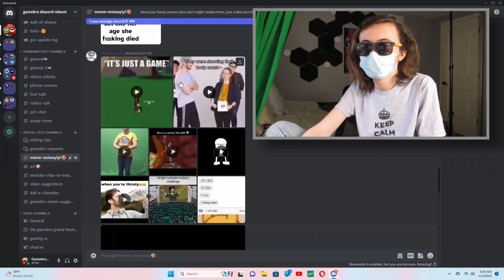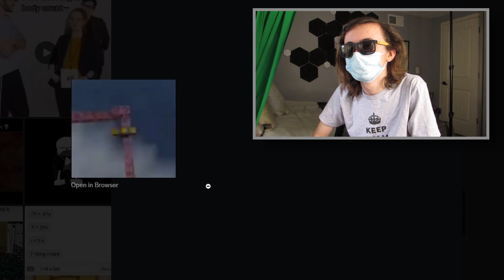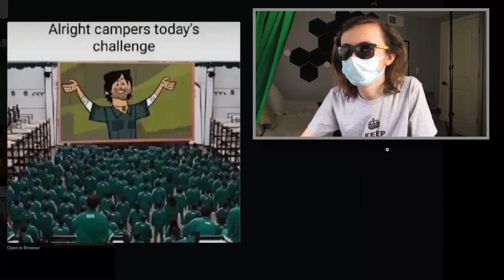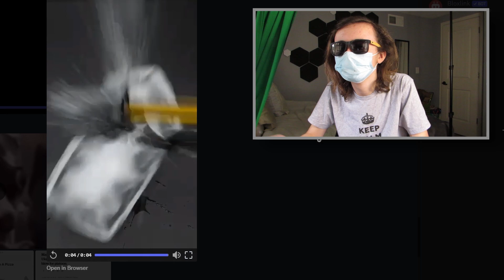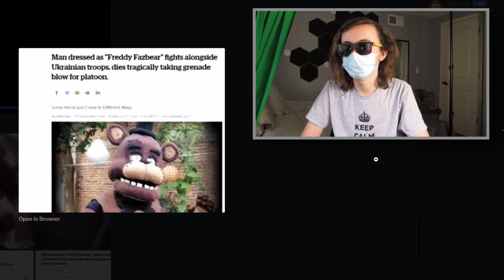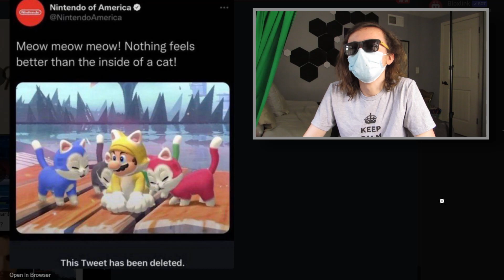Your Memes left me Dumbfounded | YLYL Gamebro Meme Review 1.0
today we made history, this is the first ever gamebro gaming meme review, i really hope to do this again in the near future.